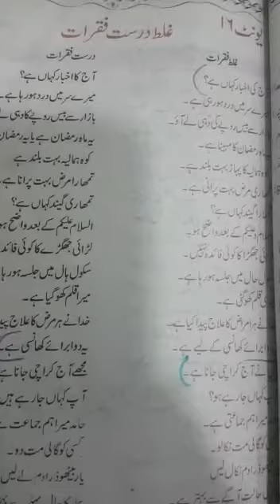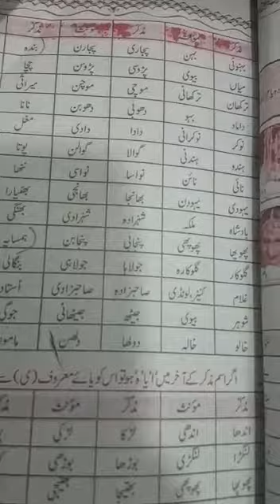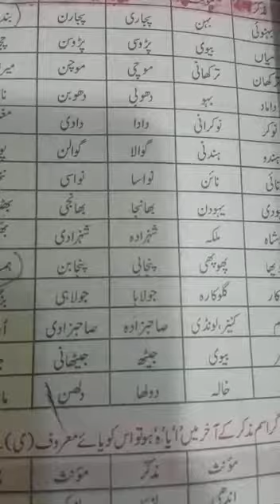Class 6th | Subject Urdu B | Page # 73, 63, 58, 59 | Native Schools | 23 April